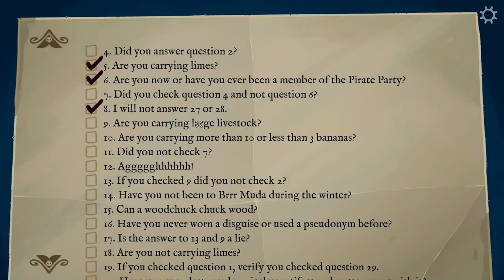Best PIRATE Games 2023 | TOP10 Pirate PC Games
Here are the TOP10 pirate games in 2023 for PC you can and should play. Some new games were released for the crew of every pirate ship.
There’s nothing more liberating than being a pirate. From insult swordfighting to dodging krakens, the PC boasts the finest pirate games out there. The Golden Age of Pirates has inspired many a story, song, and film, and video games are no exception to its inspirational qualities.
In this list, we take a look at some of the best and most played pirate-themed games of all time. If you like pirates and wanna be a pirate in your digital life then watch this TOP10 pirate games 2023 compilation.

00:00 King of Seas
01:23 Windward
02:38 Blackwake
04:04 One Piece Odyssey
05:27 Buccaneers!
06:40 Assassin's Creed IV: Black Flag
08:05 Lego Pirates of the Caribeean
09:25 Sea of Thieves
10:49 Return to Monkey Island
12:10 Don't Starve: Shipwrecked